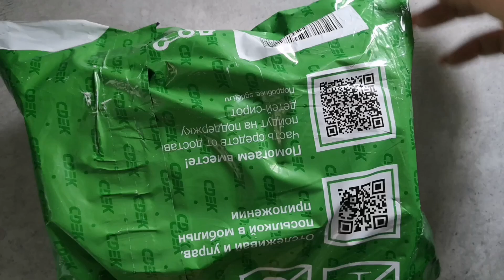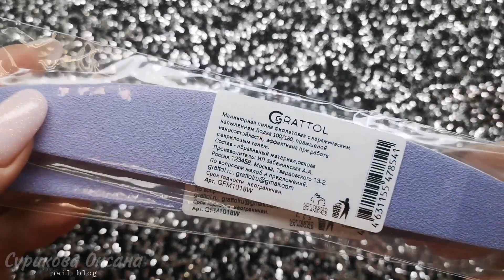Распаковка посылки. Новинки для маникюра, гели Farfor Grattol. Наращивание акрилом, выкладной френч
Всем привет 👋
С вами Сурикова Оксана и вы на моем канале.

Сегодня я подготовила микс контент
✔️ распаковка
✔️ знакомство с новинками
✔️ а для любителей подробных мастер классов будет работа с акрилом

Редко я показываю акриловые выкладки, но знаю, что есть любители акриловых ногтей, среди моих зрителей.

Приятного присмотра!

Впереди будет еще оооочень много интересных роликов по маникюру, педикюру, дизайнам, различные техники, материалы и обзоры всего возможного)))